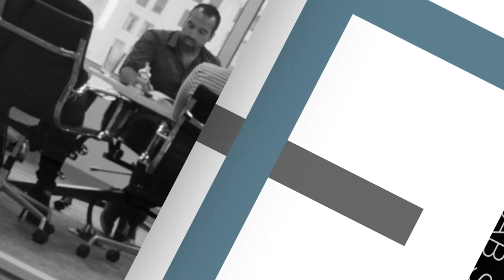How Can Technology Enhance the Customer Experience?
Rajesh Karmani, Farmer's Fridge's CTO, sits down for a conversation on smart fridges and customer experience. Raj shares how Farmer's Fridge has changed the status quo and how he utilizes opstech. Enjoy another Brand Lab Series™ exclusive from AE Marketing Group.